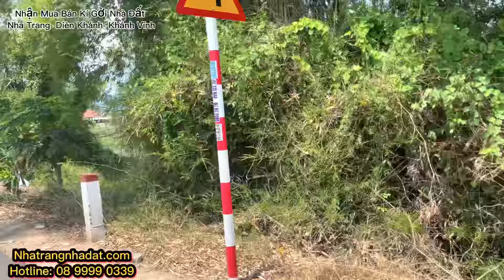bán nhà diên khánh khánh hòa ,nhà vườn xã diên hòa diên khánh, Nha Trang Nhà Đất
Nhà Mới Xây DiênHòa-DiênKhánh-KhánhHòa,
Cách NhaTrang Hơn 12km,
Nhà Mới xây_Diên Hoà_Diên Khánh phù hợp an cư nghĩ dưỡng

đường hiện trạng ô tô rộng 4m đi vào nhà
gần trường gần chợ gần ủy ban
cách đường hương lộ 39 tầm 100m
khu dân cư hiền hoà
diện tích : 130m2 ( Ngang 6m).100% Thổ Cư
hiện trạng nhà 2p ngủ , tolet , bếp , khách

Nếu Quý Anh Chị Thấy Videos Này Hay Và Bổ Ích Hãy Like Và Subscribe Kênh " Nha Trang Nhà Đất " Để Có Thể Nhận Được Những Cơ Hội Đầu Tư Tốt Nhất Thị Trường Và Những Kiến Thức Hạn Chế Rủi Ro Khi Đầu Tư Và Phương Pháp Đầu Tư BĐS Sinh Lợi Nhuận Cao.Quản Lý Nguồn Tiền Đầu Tư Cá Nhân.

Tâm Xin Chân Thành Biết Ơn Quý Anh Chị Đã Xem Và Ủng Hộ Kênh " Nha Trang Nhà Đất ".Tâm Mến Chúc Quý Anh Chị Luôn Nhiều Niềm Vui Nhiều Sức Khoẻ Và Luôn Thành Công Trong Mọi Thương Vụ Đầu Tư Của Mình.